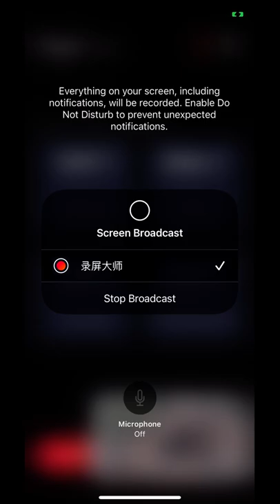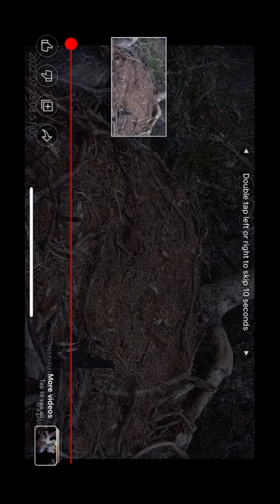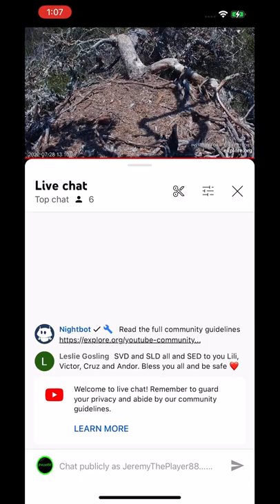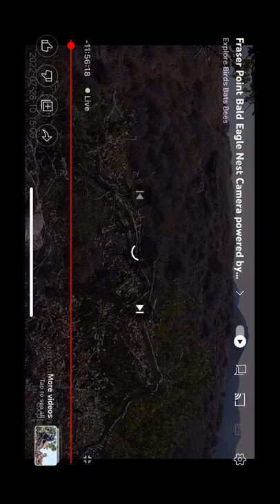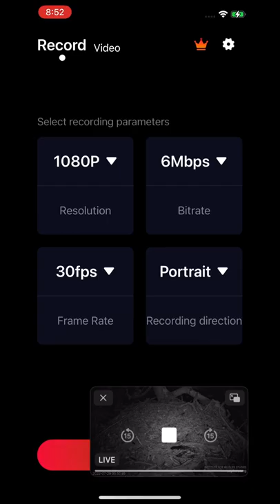FP B@1d 3@g13s 07/28/22 08:44